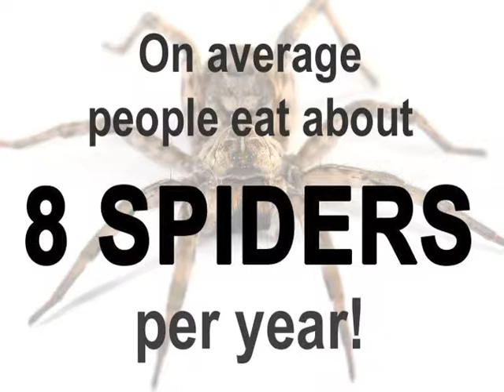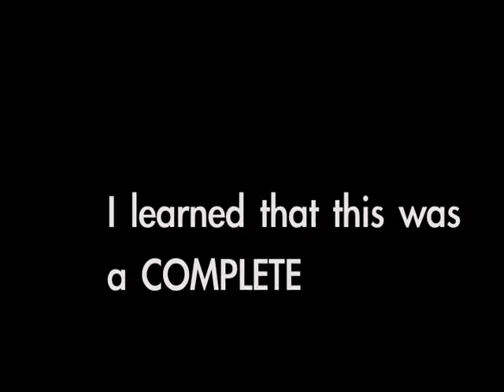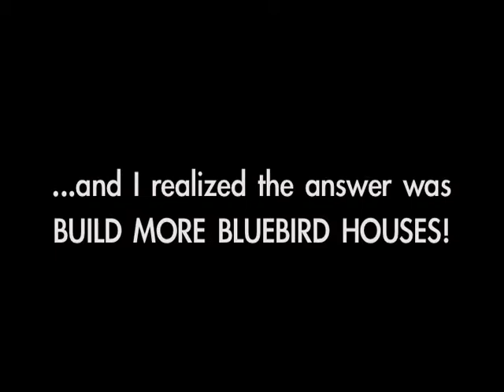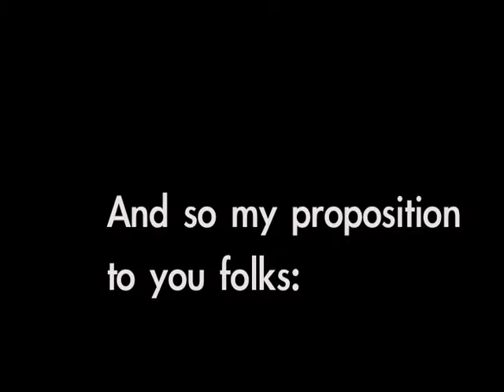Reasons to Build a Birdhouse